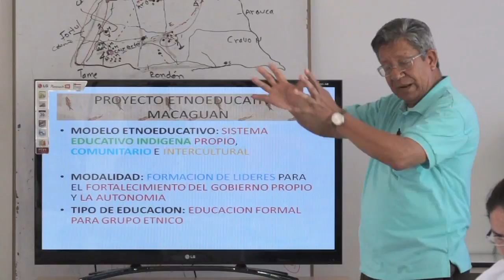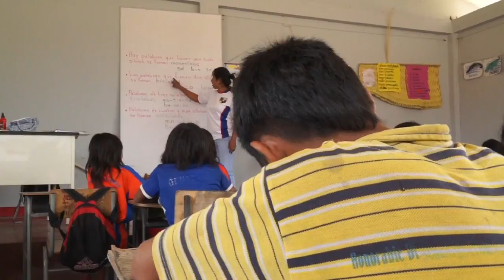Etnoeducación y Diversidad -- Escuela Colombia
A través del Programa de Etnoeducación, el Ministerio apoya y fomenta que las comunidades indígenas, afrodescendientes, raizales, palenqueras y rom del país puedan tener la educación que consideran fundamental para preservar su cultura y tradiciones.
En la siguiente historia conoceremos el trabajo de la Institución Educativa Guahibo Betoy, en Tame, donde confluyen cuatro etnias: Hitnu, Macaguan, Sikuani y Betoy y donde se viene desarrollando un interesante programa etnoeducativo con el apoyo del Ministerio de Educación.